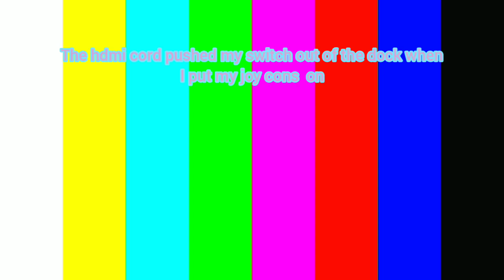the thunder beast(pokemon Mystery Dungeon rescue team dx#39)